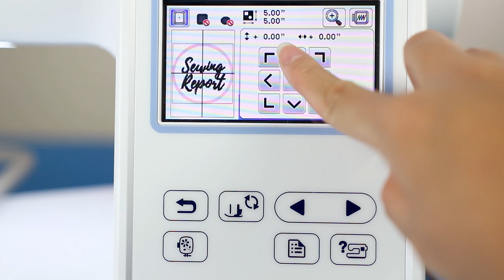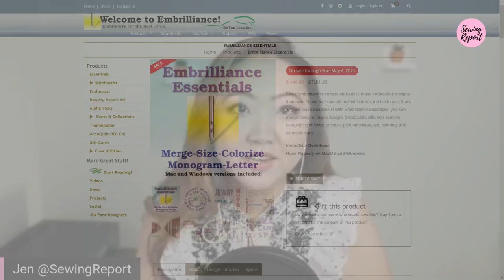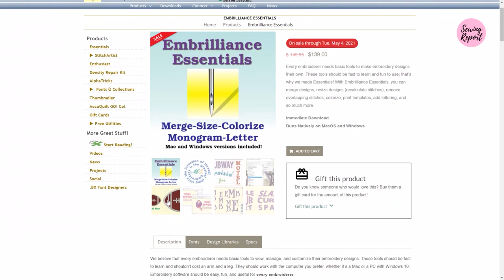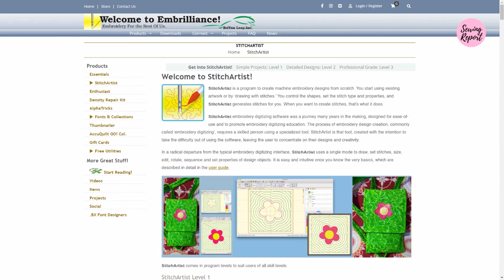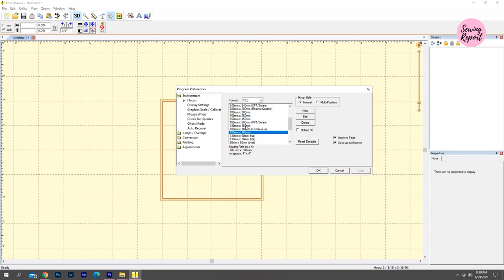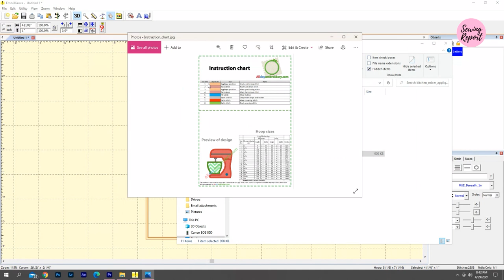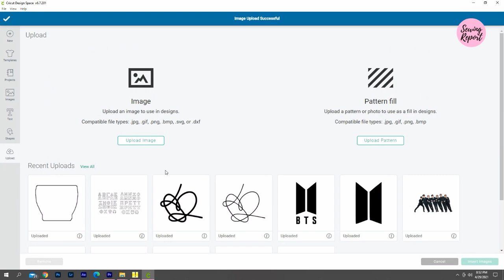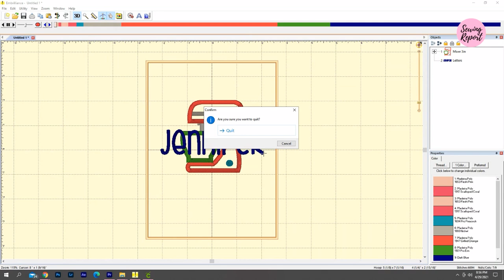Embrilliance Essentials Embroidery Software Upgrade & Walkthrough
I've upgraded my embroidery software from the free version of Embrilliance Express to the paid version of Embrilliance Essentials. This is a chatty video where I explain my own experience with embroidery software, why I chose Essentials, and a basic walkthrough of the software. This part begins at 14:13 if you want to skip ahead. Featuring @Embrilliance
If you have additional questions, I first ask that you go through the playlist of previous vids as I may have answered it already. Because I’m *not* a sewing machine tech / expert I cannot provide 1-on-1 assistance with your machine or guide you through specific issues. Please reach out to the Brother Product Support Center.

Etsy Shop - Ready to sew beginner kits + curated supplies

If you enjoy these videos and find value in what I'm doing, you're welcome to add to the digital Tip Jar

Join in on Instagram with sewingreportsquad!

ABOUT SEWING REPORT:
Sewing, Crafts + DIY projects - let's make it fun!

See policy: Free products ≠ guaranteed coverage, companies/brands don't get editorial input on content.